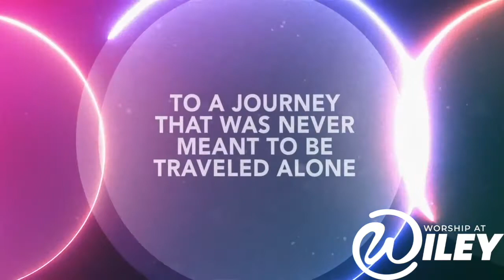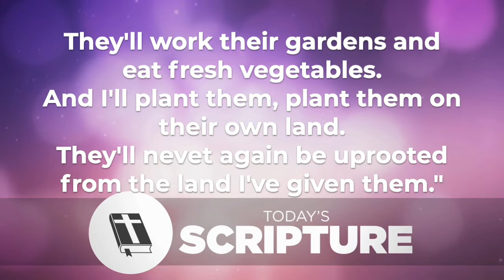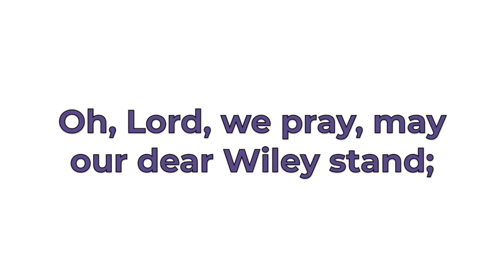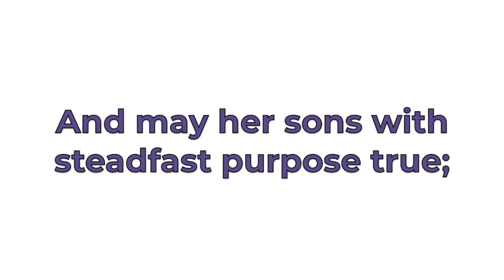Wiley College Worship 9 15